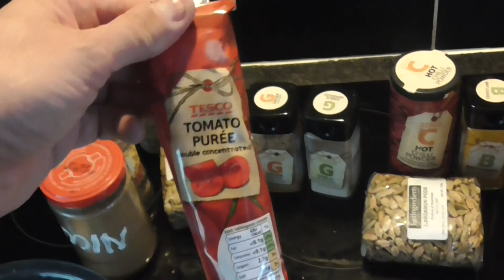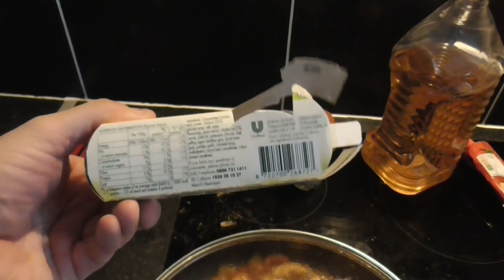Dopiaza how to make